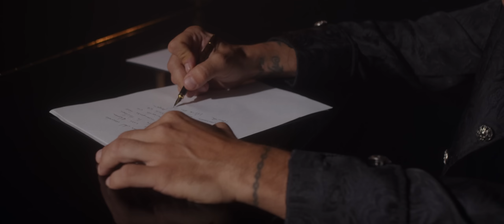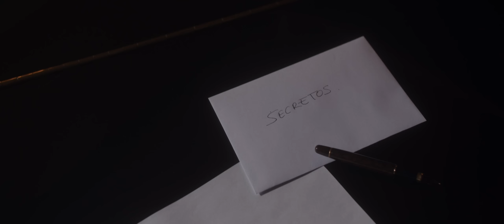Fernando Castro - Secretos (Videoclip Oficial)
Videoclip oficial de la canción "Secretos" del artista Fernando Castro, disponible en todas las plataformas digitales desde el 27 de octubre de 2023. El videoclip disponible a partir del 2 de noviembre

El videoclip ha sido dirigido y realizado por Jacobo Palma, de Lalolafilms, quien ha sabido sacar lo mejor de Fernando Castro en una canción donde desnuda su alma.

Agradecimientos al equipo formado por Alberto Nog, Agu Gallardo y Tania Style.

FERNANDO CASTRO se sincera y pone a prueba tus “secretos” más ocultos en su nuevo trabajo de estudio. No se trata de un misterio, porque todos guardamos en un cajón algo de nuestro pasado o presente, seguro que tú también lo haces. Pero ha llegado el día, FERNANDO CASTRO dice adiós al miedo a ser descubierto y abre su corazón con esta canción con la que te sentirás identificado.

El autor de “África” y “Con un poquito de ti” vuelve a demostrar su sensibilidad para hacer canciones con esta nueva canción que la hace muy en su estilo, reafirmándose aún más si cabe como artista.
“Secretos” habla de ese sentimiento que algunos llaman el síndrome del impostor, de ese miedo a que salgan a la luz nuestros errores, de que te descubran. Es hora de sincerarse, FERNANDO CASTRO lo hace contando y cantando sus secretos, ¿Y tú?

Amazon Music: